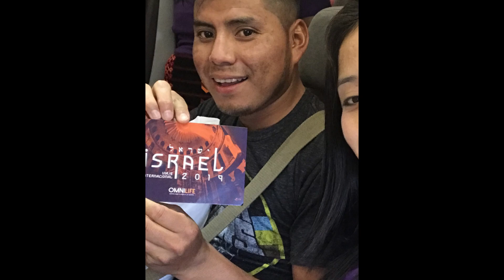Viaje a Tierra Santa (ISRAEL) aerolínea *IBERIA*